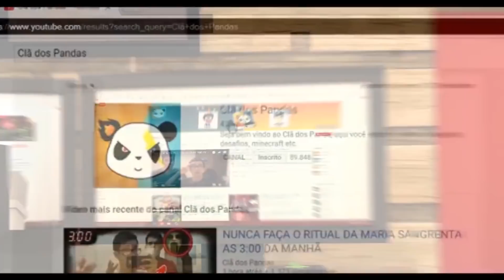NUNCA JOGUE SUBWAY SURFERS AS 3 AM DA MADRUGADA ( FOI ASSUSTADOR )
🐼  Canais Pessoais 🐼

● MÚSICAS ●